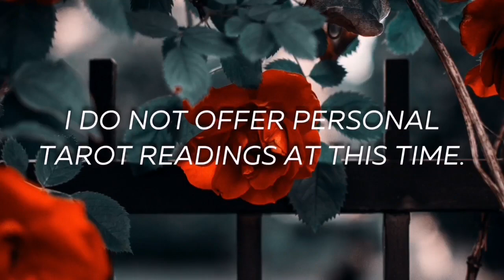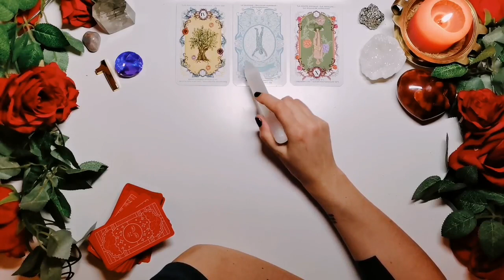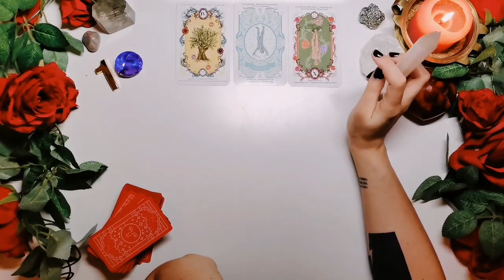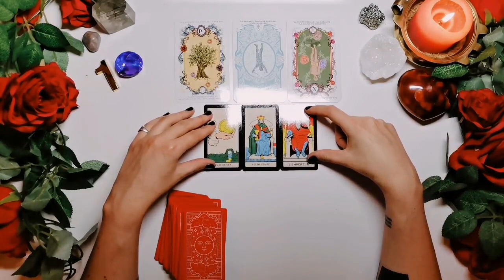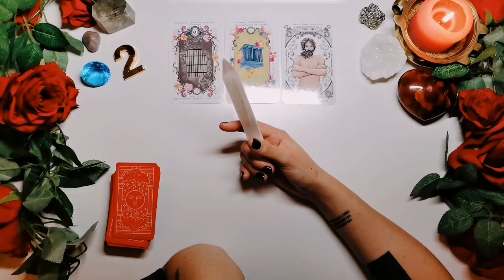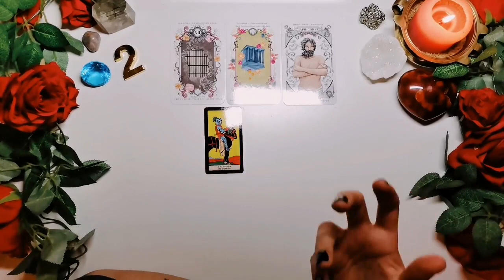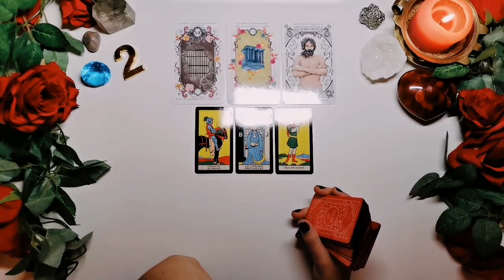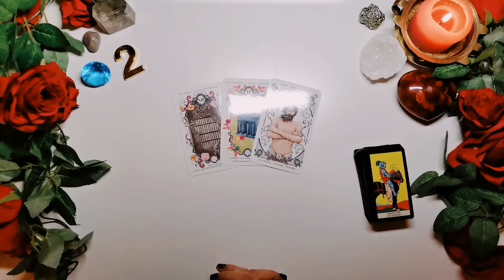MESSAGES FROM THE DIVINE MEANT TO FIND YOU ! 💌 Pick a Card 🔮 Timeless Psychic Reading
Learn Tarot with me : Coming soon !

───･ ☆ . CHOOSE YOUR PILE . ☆ ･───

LISTEN TO THIS BEFORE WE GET STARTED • 00:00
PILE 1 - NUMBER FROM THE DIVINE  1144 • 01:04
PILE 2 - NUMBER FROM THE DIVINE 1325  • 16:33
PILE 3 - NUMBER FROM THE DIVINE  • N/A
ENERGY RESET SOUND BATH  • N/A

───･ ☆ . ABOUT ME . ☆ ･───

Welcome on All is Love Tarot, my name is Agnès.
Pick-a-card readings are posted on here every Monday, Wednesday and Sunday !
If you're wondering where the accent comes from, I'm French 🥐
And remember this : "The best way to predict your future is to create it”  !
(quote by Dr Joe Dispenza)

───･ ☆ .ENERGY EXCHANGE . ☆ ･───

───･ ☆ . MUST WATCH (RECOMMENDED VIDEOS) . ☆ ･───

───･ ☆ . TAROTS & ORACLES I USE MOST FREQUENTLY . ☆ ･───

Neo tarot
Orien's Animal Tarot
The Herbcrafter's Tarot
Tattoo Tarot
Garbage Pail Kids Tarot
The Everyday Enchantment Tarot
Ancient Italian Tarot
Tarot Camoin
Crystal Reading Cards
Archetype Cards
Gypsy Oracle Cards

To view my entire Tarot & Oracle collection

───･ ☆ . MY GEAR TO MAKE VIDEOS . ☆ ･───

SoftBox Lamps (light bulbs included)
Microphone (superior quality)
Phone holder
Desk Mount Stand for camera
Storage Boxes
Mobile phone that I use as a video camera

All is Love Tarot is not qualified to give Medical, Legal or Financial Advice.